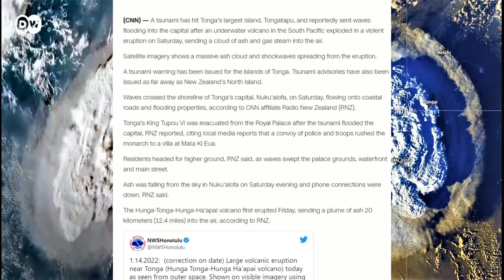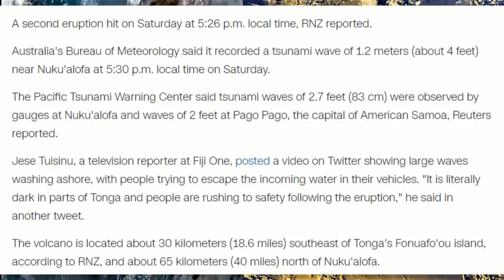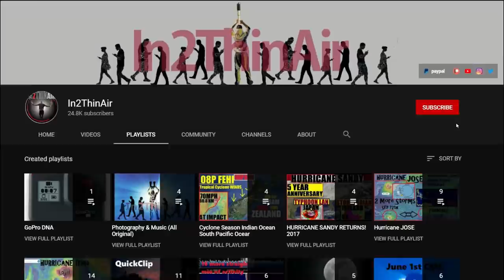TSUNAMI Warning For United States & Hawaii After Underwater VOLCANO Explodes At Tonga!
Already a WILD Saturday as a Massive underwater Volcano has erupted near the South pacific island of Tonga causing Tsunami Warnings as far away as Hawaii & The United States West Coast!
Tsunami Warning for Hawaii & US West Coast
VOLCANO Explodes!